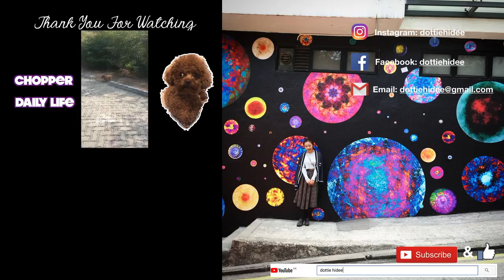✿ 2018 一月最愛 - 冬日防曬/退敏幫手/huda紅色九格眼影/家居噴香.....January Favourites✿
大家好, 多謝大家收睇! ♥
剪接好簡陋, 說話好多懶音請大家多多包涵~

這陣子比較忙，未必每支影片都打得到字幕，
希望大家見諒T_T
真的很想看字幕的朋友可以留個言嗎？
讓我知道字幕還是有人看的^^
(打字幕真的要很多時間)

這個月開始會有每月最愛，
跟別人有點不太一樣的是，
我分享的真的好像更生活化的東西，
畢竟我又不是美女系列嘛XDDDD

希望大家會鍾意今次的分享~
每星期會有2支影片!!
我們facebook, instagram同下一支片再見:D

♥ 今集內容提及:

❋ Chulala - UV Milk from logon
❋ Sibu - Sea Berry Seed Oil from IHerb
❋ Laundrin - Fabric Refresher Classic Floral
❋ 文記麻辣混醬
❋ Panties and pj from SixtyEight
❋ Blanket from LineStore
❋ 狗狗恐龍衣服